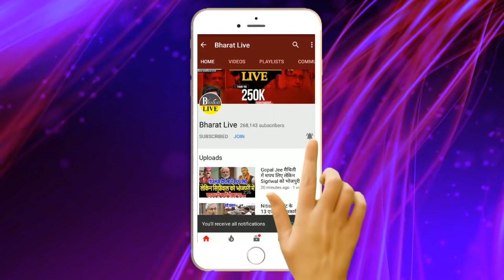ना'राज़ Jagdanand को मानने पहुंचें Tej और Tejashwi, फोटो वायर'ल !